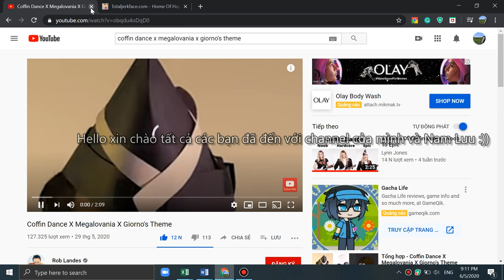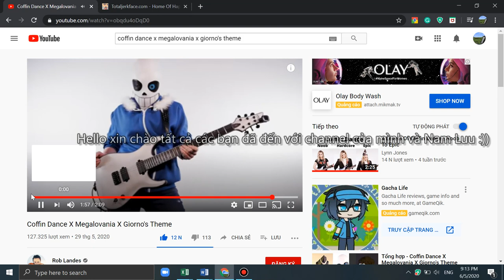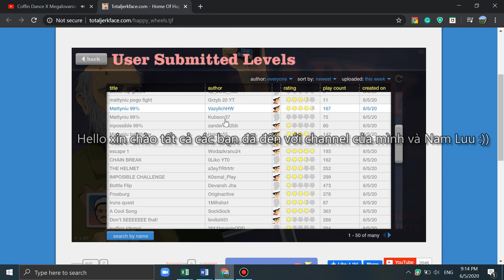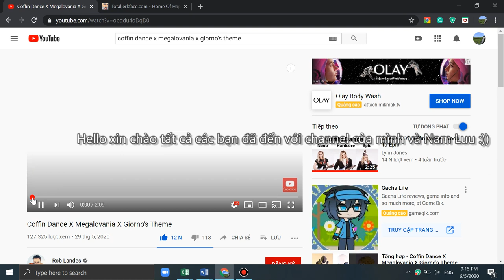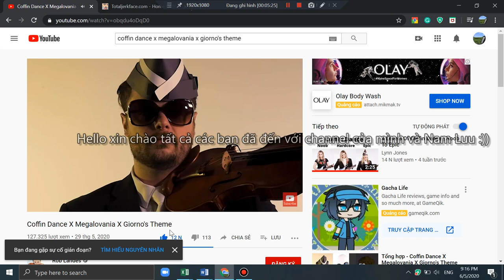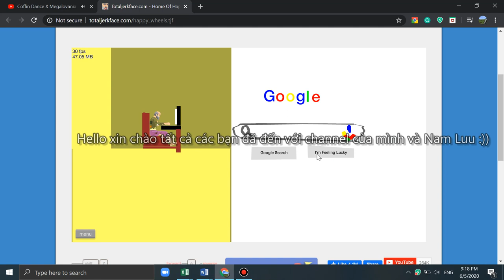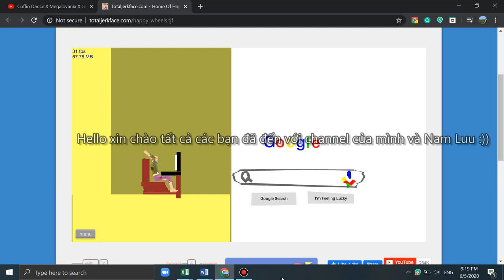Chơi Happy Whells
Like và sub nhá ;)